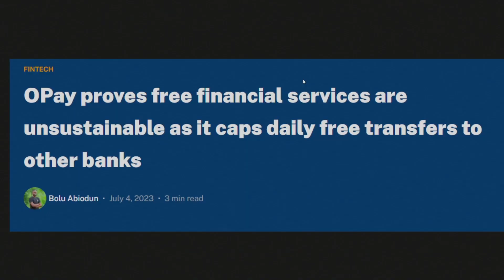OPay caps daily transfer fees to other banks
This snippet is culled from episode 181 of the Techpoint Africa Podcast.